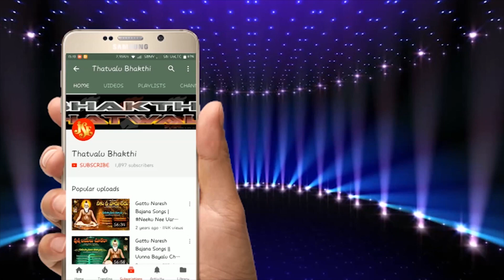Bhakti Tatvalu Adharinchava Sadhguru Deva Jayasindoor Thatvala Bhakti Sri Sadguru Ganamrutham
Song: Adharinchava Sadhguru Deva
Singer,Music: Thadala Srinivas
Label:Jayasindoor Entertainments